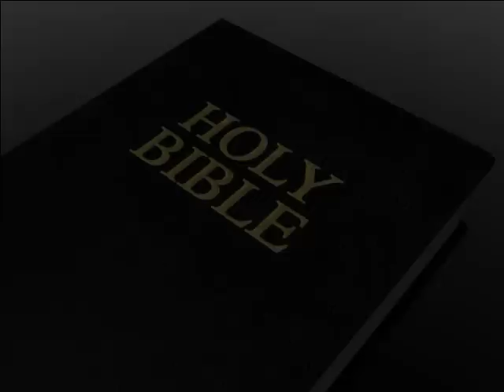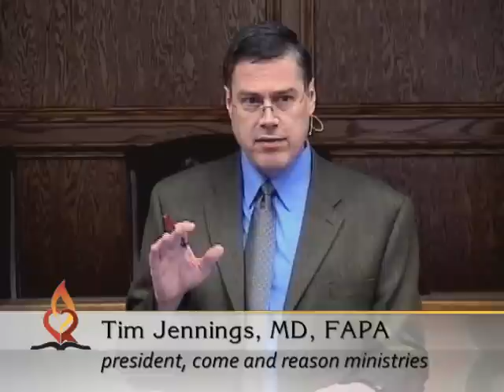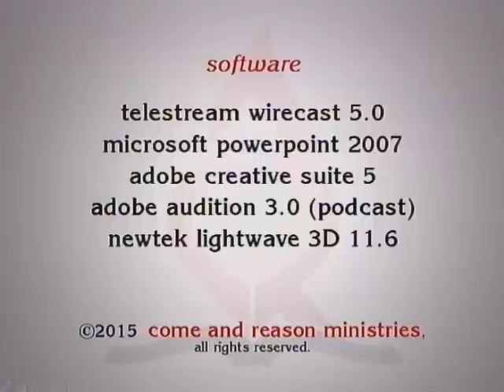2015 Q1 Lesson 8: Words of Wisdom (Feb 21)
Dr. Tim Jennings leads the discussion and study of this lesson in the "Proverbs" study guide for 1st quarter 2015.